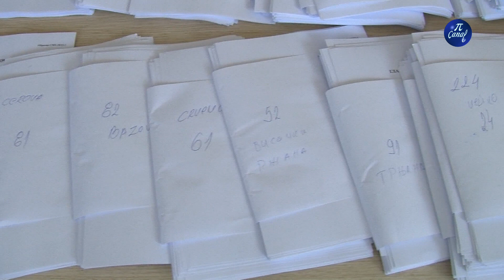Izbori za Savete mesne zajednice